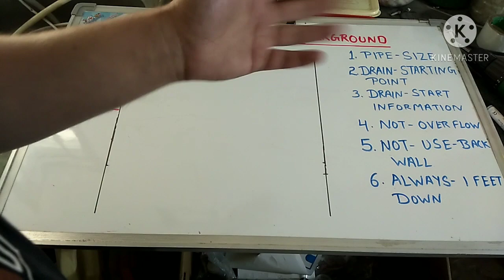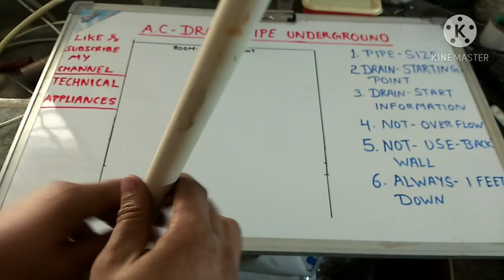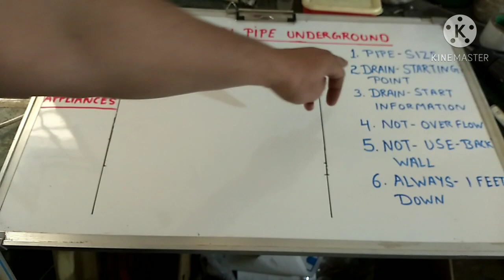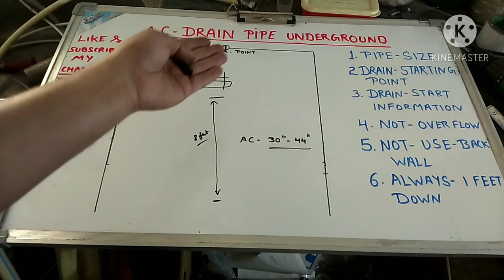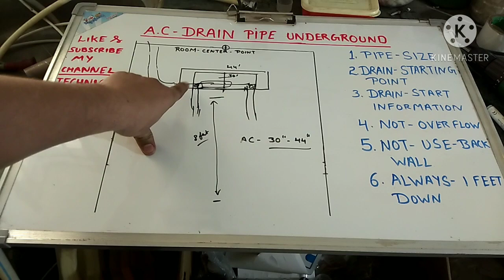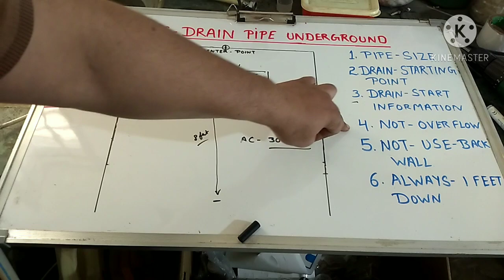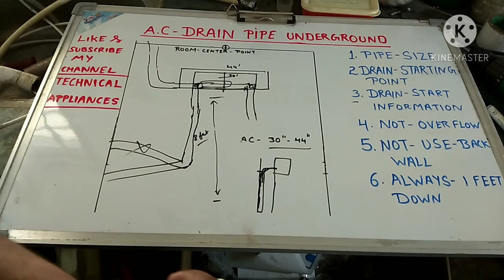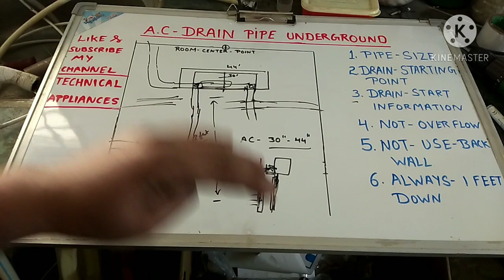AC drain pipe underground kaise dhalle || install air conditioner drain pipe || Drain pipe fitting